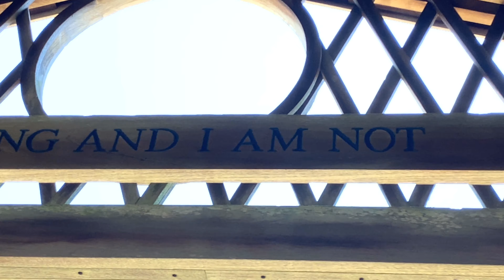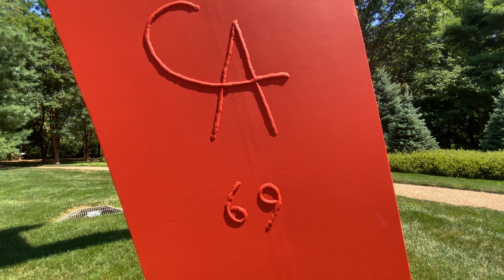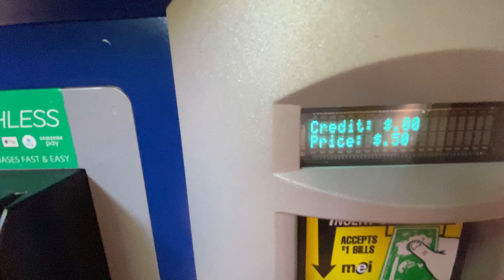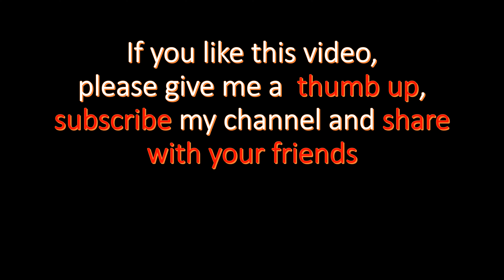［4K］PepsiCo Donald M Kendall Sculpture Gardens Westchester NY | via public transportation | Free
Please visit official website for open hours, rules, download map and app

The gardens open to the public on the weekends from Saturday, April 2, 2022, to Sunday, October 30, 2022, from 10 a.m. to 4 p.m.

Sculpture Garden Rules:
Refrain from touching the art.
Sunbathing or playing sports is not permitted.
No pets, including leashed dogs.
Refrain from feeding the birds and fish.
No smoking.
All wheeled or motorized equipment such as bicycles, skateboards, rollerblades, Segways, scooters or hover boards are prohibited.
Stay on internal paths and respect all barriers, flags and fencing.
Visitors must adhere to all other posted rules, regulations, waivers, & signs